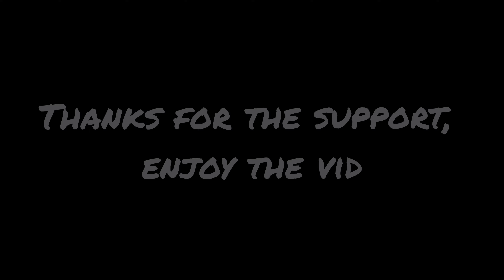Run it up 🏃‍♂️